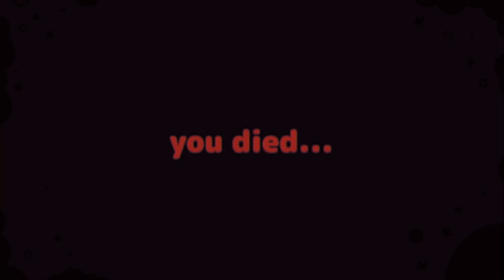When the Veggie Goes GANGSTER // Turnip Boy Commits Tax Evasion Episode 7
We're so close to the end. It's almost time to avenge our father, our family name! But first, let's get through some of these puzzles.